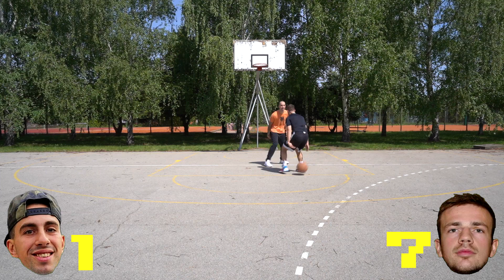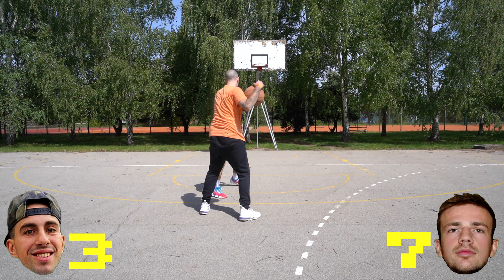1na1 u 50e w/Luka Doncic 2 *prvi basket posle karantina*